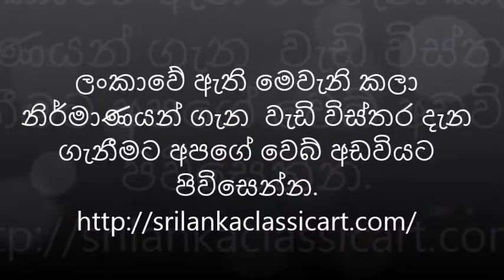බුදුරුවගල බුද්ධ ප්‍රතිමාව (Buduruwagala Buddha Statue)